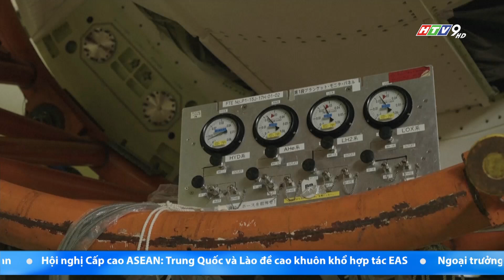NHẬT BẢN: MITSUBISHI GIỚI THIỆU PHẦN LÕI CỦA TÊN LỬA H2A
Trước thềm lần phóng thứ 50 và cũng là cuối cùng của tên lửa H2A dự kiến vào cuối năm nay, tập đoàn công nghiệp nặng Mitsubishi của Nhật Bản đã giới thiệu đến công chúng phần lõi của tên lửa này.